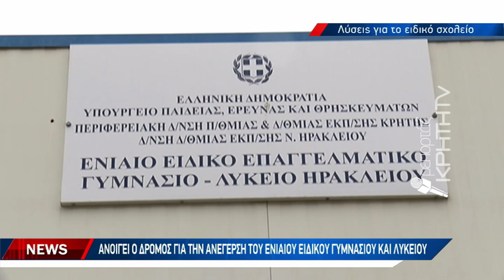Ανοίγει ο δρόμος για την ανέγερση του ενιαίου ειδικού γυμνασίου και λυκείου